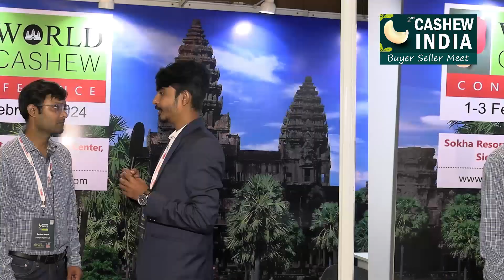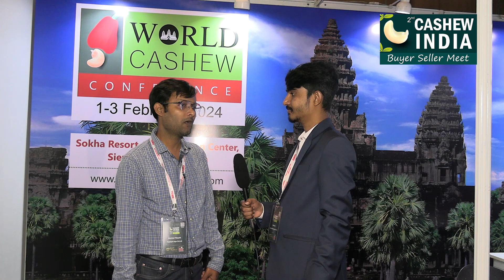Interview with Sankar Nayak, Kapteyns Agro Pvt Ltd at CIBSM 2023, Delhi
Interview with Sankar Nayak, Kapteyns Agro Pvt Ltd at Cashew India Buyer Seller Meet, 6-8 Jul 2023, The Leela Ambience Convention Hotel Delhi